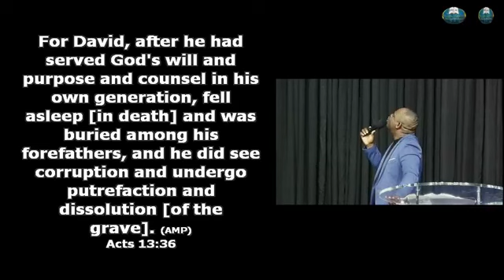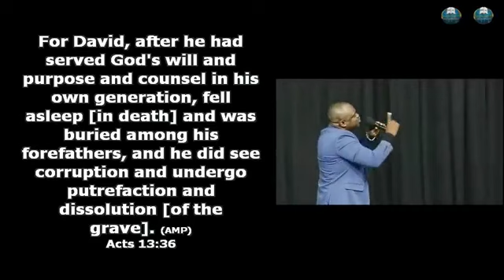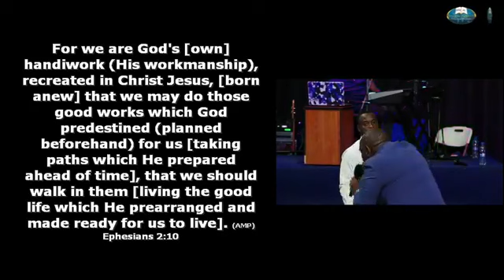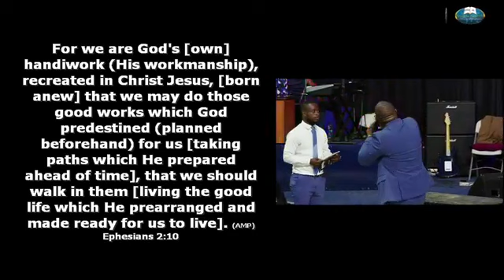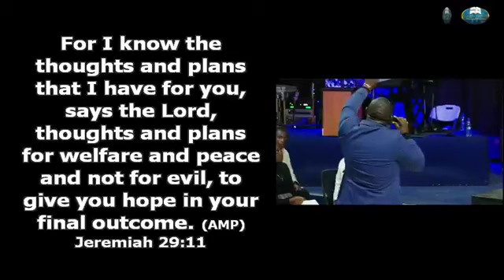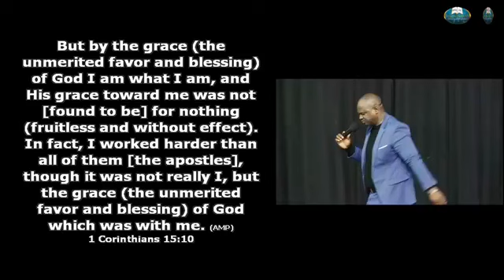Dr. Walubita Siyanga Preaching at the Singles Overnight tagged Right Choice Destiny Fulfilled